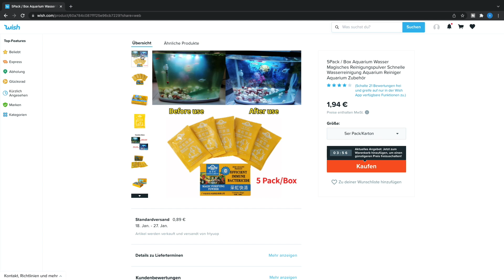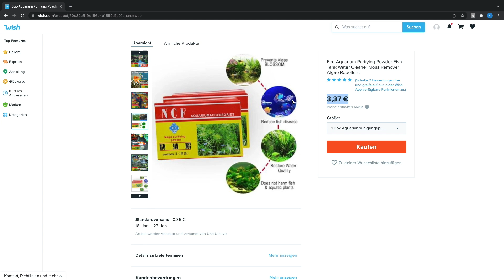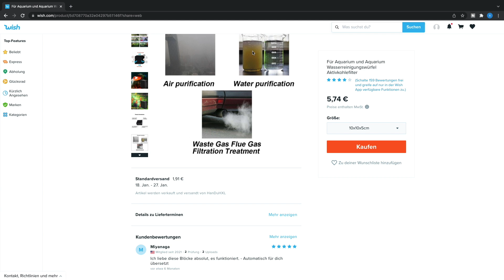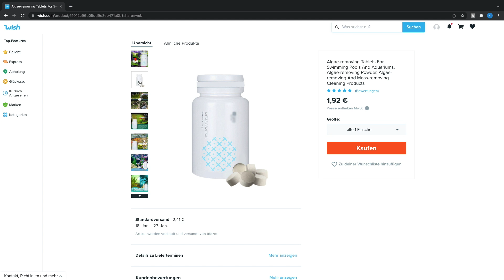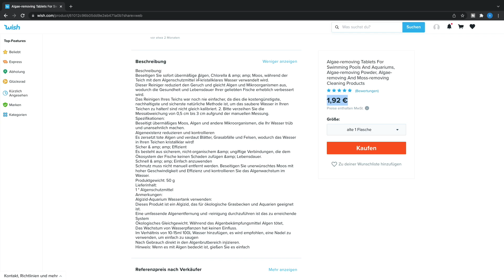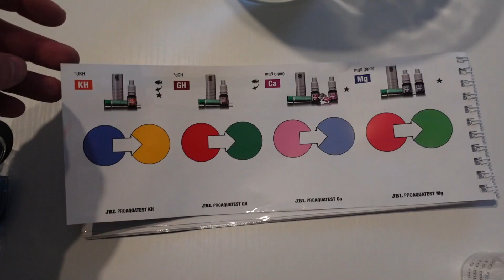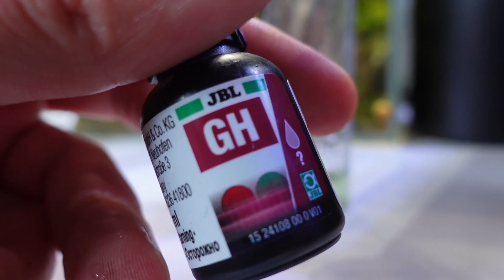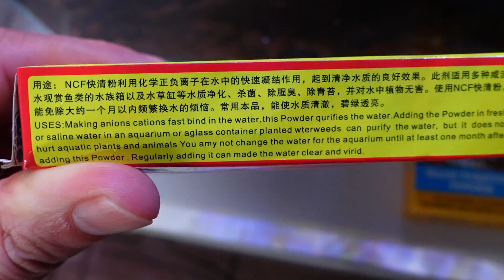Ich habe Wundermittel für das Aquarium bei Wish bestellt und getestet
Hey Freunde in diesem Video seht ihr wie ich angebliche Wundermittel zur Algen Bekämpfung für klares Wasser im Aquarium und co2 Tabletten bei Wish bestellt habe und diese auch getestet habe! Das Ergebnis seht ihr im Video

0:00 Intro
0:15 Das habe ich bei Wish bestellt
4:45 Aktivkohle Block für klares Wasser
6:35 Co2 Tabletten
10:44 Magic Powder
12:25 Algen mittel

Folgt mir gerne auch auf twitch, dort bin ich mehrmals die Woche Live:
Kennst du schon unsren KOSTENLOSEN Discord Server?
Schaut gern auch mal bei mir im Partner - Onlineshop vorbei:*
Schaut auch gern bei mir auf Instagram vorbei:
Falls ihr mal in der nähe seit, schaut doch mal bei Thomas vorbei:
Pfisterer Aqua Tec
Adresse: Alpenstraße 1, 63811 Stockstadt am Main
Oder checkt mal seine SocialMedia:
Facebook Pfisterer Aqua Tec:

DANKESCHÖN :)))))